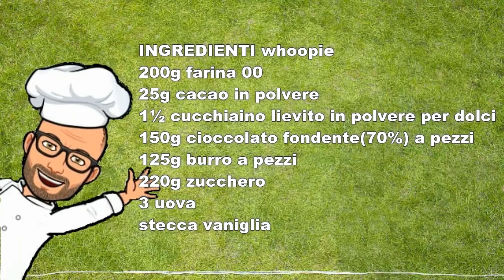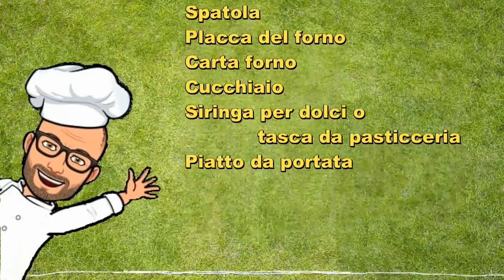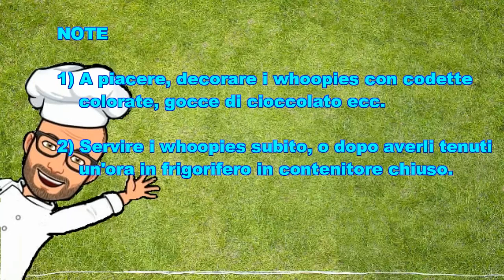Whoopie pies dolci al cacao ricette Bimby Tm6 Tm5 Tm31 Tm21 Thermomix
I whoopie pies sono dei golosi dolcetti statunitensi composti da due metà rotonde di tortine al cioccolato e un ripieno di crema di marshmallow. Tali caratteristiche li rendono un ibrido fra un biscotto, un sandwich e una torta.
La tradizione più diffusa fa risalire l'origine dei whoopies all’abitudine delle donne Amish di preparare questi dolcetti e metterli nei cestini del pranzo dei mariti e dei figli, i quali, nel trovare il dolcetto nel loro sacchetto del pranzo, esclamavano con gioia “whoopie!”.
In questa ricetta Bimby la crema di marshallow è stata sostituita con una crema a base di formaggio fresco spalmabile, tipo Philadelphia®.

Vi consiglio di provarli perchè sono davvero gustosi :) :) .